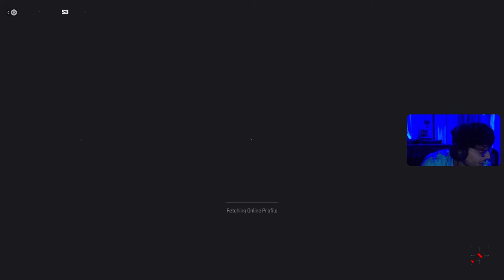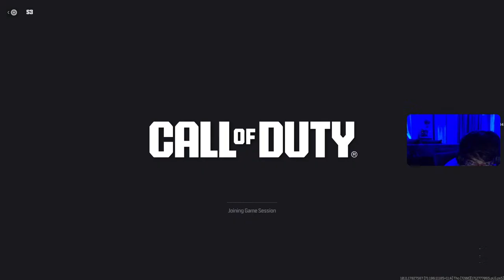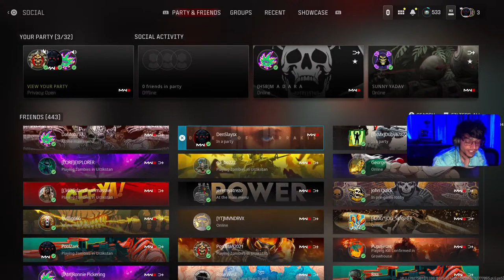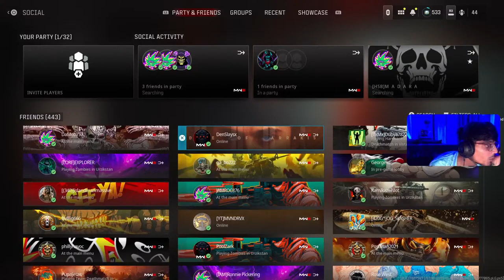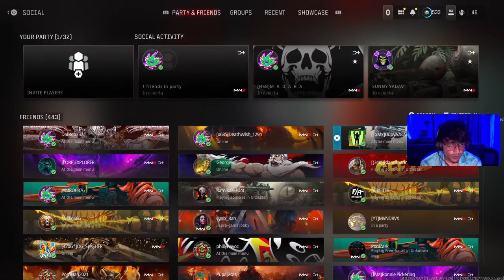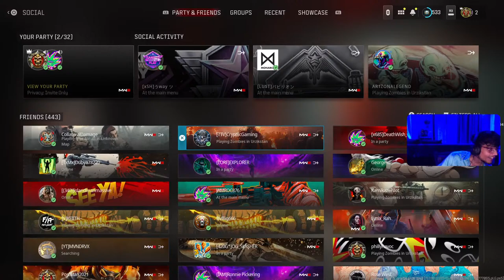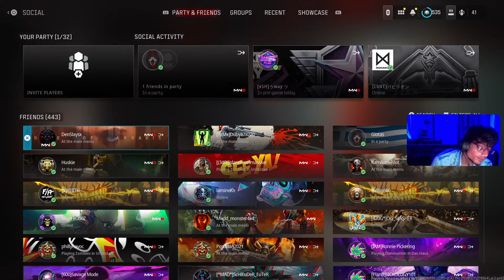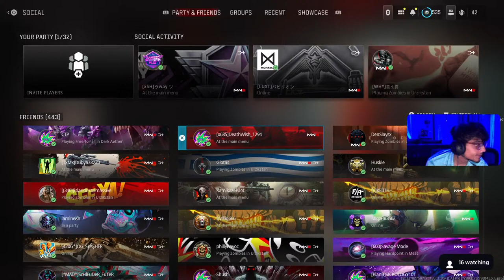🔴MW3 Zombies - ZERO TO HERO CHALLENGE RED WORM BOSS FIGHT - GIVING AWAY RAREST SCHEMATICS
🎮 Game: Call of Duty Modern Warfare 3: PS5

We encourage you to join the conversation and interact with us in the live chat. Share your predictions, ask questions, or simply join us in cheering for our team as we embark on this thrilling adventure. Whether you're a seasoned player or new to the world of Warzone, we've got something to offer for everyone. Thank you for being a part of our community and for joining us on this incredible journey through Call of Duty LIVE. It's time to gear up, lock and load, and embark on this epic quest for glory. Let the battle begin!

CHAT RULES

→ The following are NOT allowed:

• Self-promotions.
• Bullying or being Racist
• Swearing
• Negativity OR Rude Behaviour
• Spamming (emojis, caps, etc.)
• Politics, Religious talk, OR Drama
• Impersonation
• Inappropriate/sexual comments
• Posting spoilers to new movies, TV shows, videos games, and/or books.

*Nmae of all the "LEGENDS DONATORS" for the Channel*

Graham “Beaker1978”
GBP £19.99|GBP £49.99|GBP £9.99|GBP £49.99|GBP £49.99

Official Dkal
USD $9.99|USD $4.99|USD $1.99|USD $4.99

Datzz
USD $4.99|USD $1.99|USD $4.99

My Blood A liTTLe DArkEr
USD $1.99|USD $1.99

Joe Cummings
USD $2.00|USD $2.00

The_Ryan
CAD $10.00|CAD $5.00

JAMROC_876_GENERAL
GBP £2.00|GBP £1.49

mojomandingo
USD $5.00|USD $3.00

Brandon Douglas
USD $10.00

Mudd_monster4x4
NZD $8.99

Silent Nine
USD $9.99

DX HINDI GAMING
INR ₹500.00

District13
INR ₹179.00